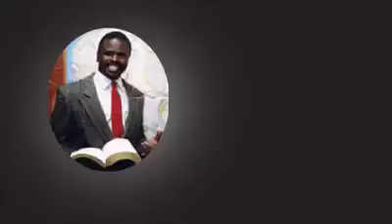Ebyafaayo bya Balabye Ekkubo